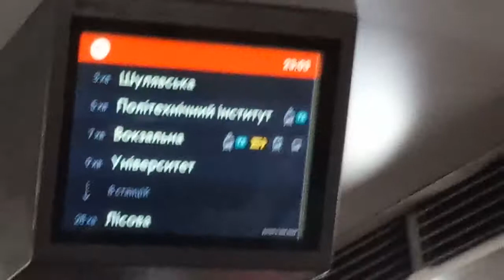Разнобой времени метро-монитор 23:03/торец станции 22:52